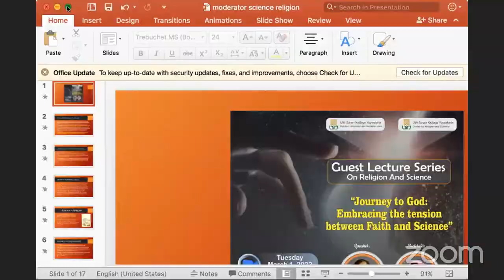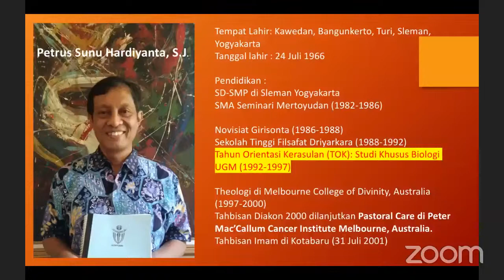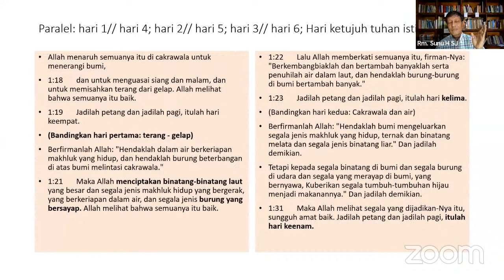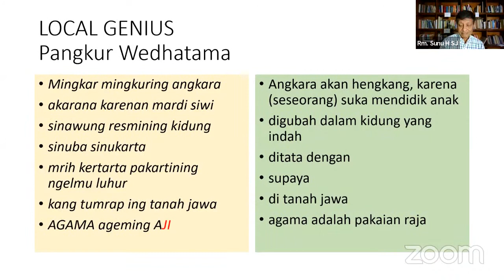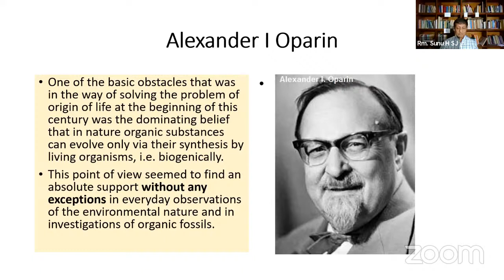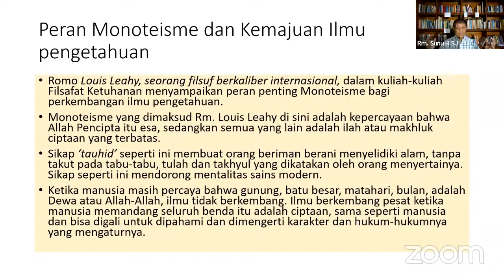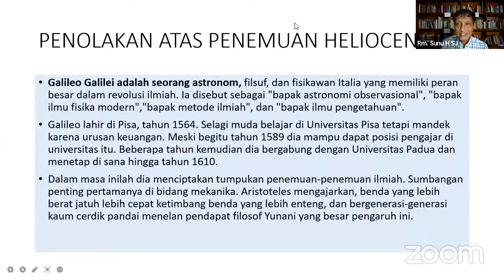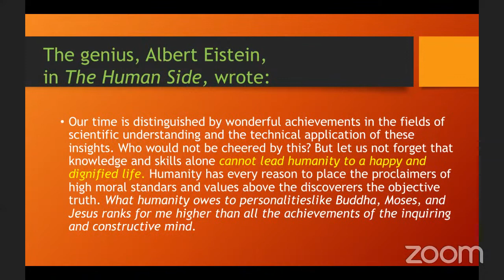Guest Lecture Series On Religion And Science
Theme: Journey to God: Embracing the tension between Faith and Science